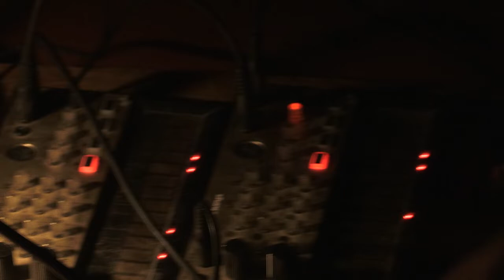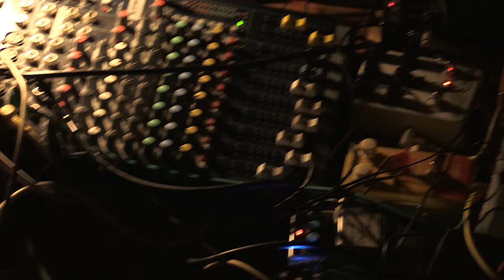Pal 09/01/19 Montreuil, Instants Chavirés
Soutien au Non_Jazz